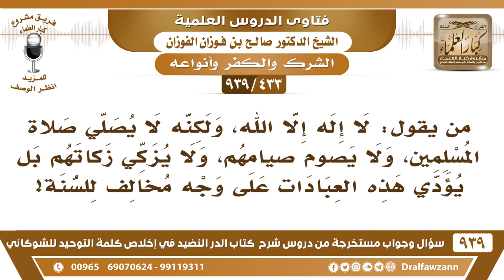[433 -939] ما حكم من لا يصلي صلاة المسلمين، ولا يصوم صيامهم، ولا يزكي زكاتهم؟ - الشيخ صالح الفوزان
-[433 -939] السؤال: من يقول: لا إله إلا الله، ولكنه لا يصلي صلاة المسلمين، ولا يصوم صيامهم، ولا يزكي زكاتهم بل يؤدي هذه العبادات على وجه مخالف للسنة؟
الجواب: ليس مسلمًا هذا ما يصلي الذي يخالف صفة الصلاة الشرعية والزكاة الشرعية ويأتي بالصورة فقط هذا ليس بمسلم.
للاشتراك في قناة الشيخ صالح الفوزان

للاستفسار والإقتراحات والدعم
رئيس الفريق
لمشروع كبار العلماء